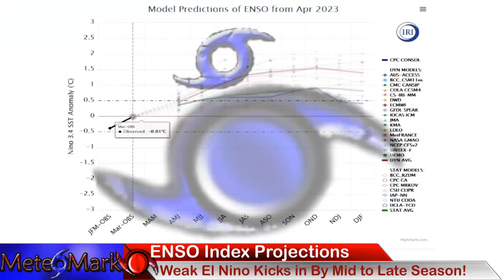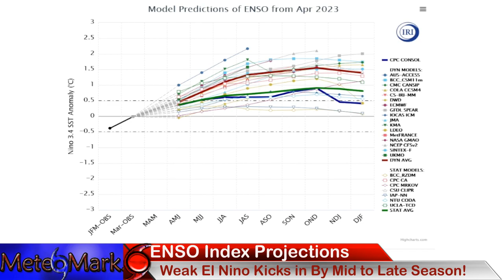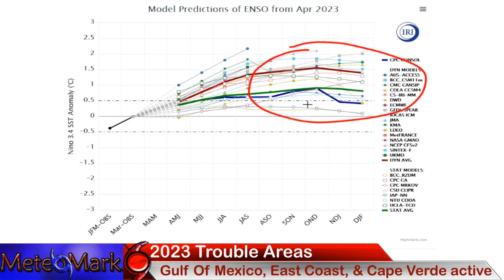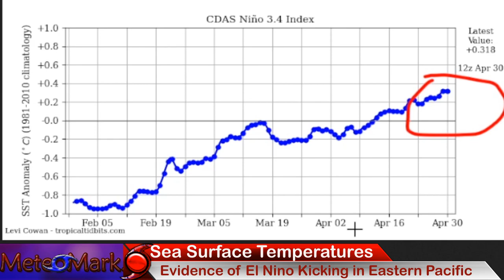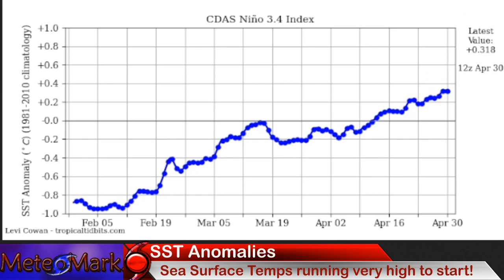Hurricane Season 2023 Outlook Atlantic Forecast, Complete Analysis on a Growing El Nino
Hurricane Season 2023 Outlook Forecast, Complete coverage on how a grow El Nino could dominate the season, especially later in the season, however why the season will start feeling like a neutral season.

0:05 - Hurricane Season 2023 Introduction
0:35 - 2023 Atlantic Tropical Storm Names
0:51 - Full Atlantic Basin Prediction Numbers from MeteoMark
1:54 - ENSO Index Graph Model Analysis
3:09 - Map of Tropical Trouble Areas & Likely Storm Tracks for 2023
4:35 - Sea Surface Temperature Anomalies Full Ocean Plot
5:55 - Vertical Wind Shear Increases as El Nino Increases this Season
6:28 - Bermuda Subtropical High Positions for 2023 Hurricane Season
7:13 - Finale & Social Media Pages, smash that Like Button, Subscribe!!!

Music
Item #51482439
Licensed To
Artist: wavebrigade
Description
MeteoMark